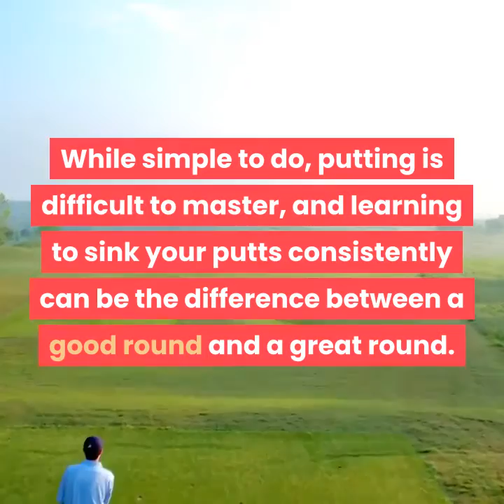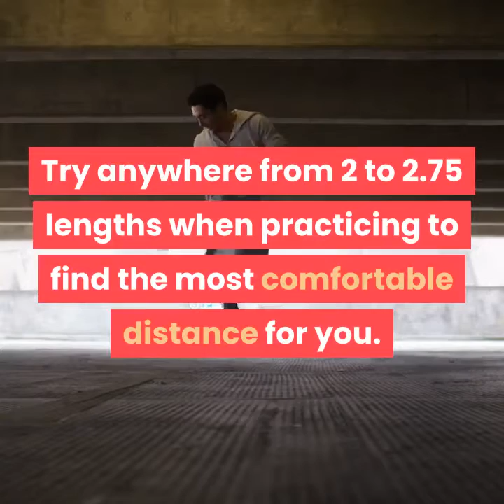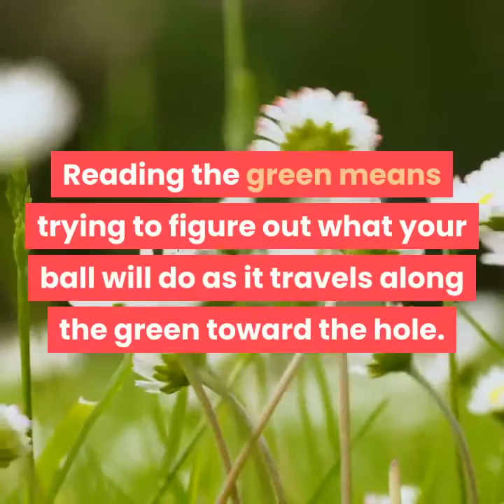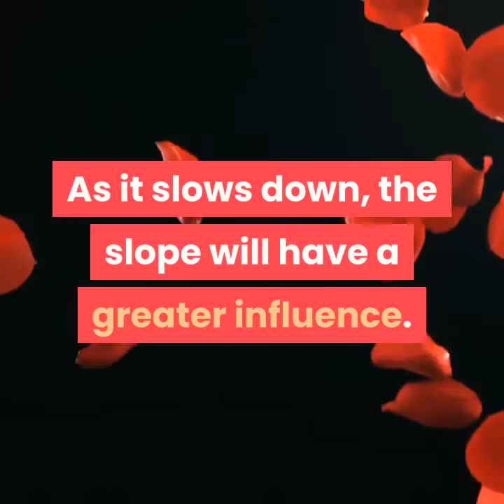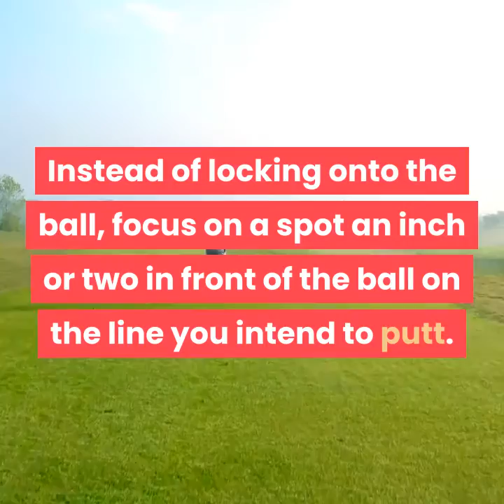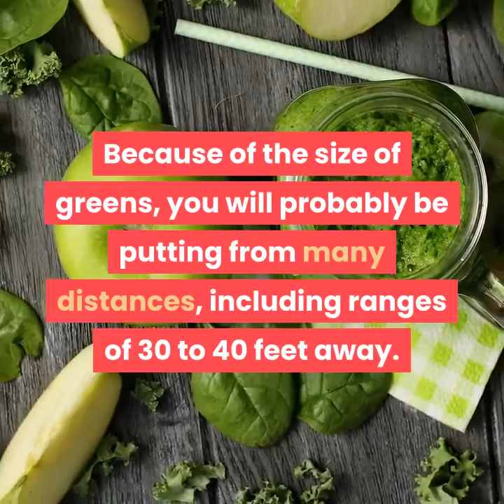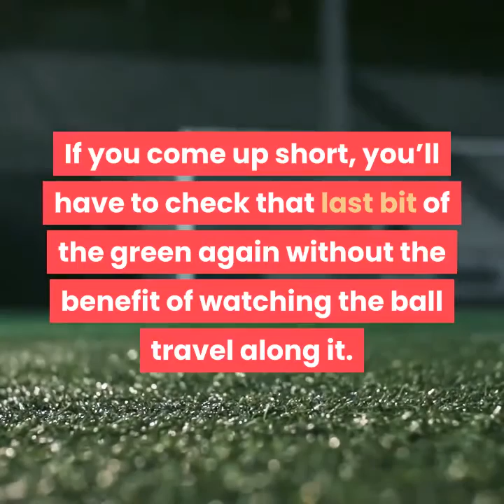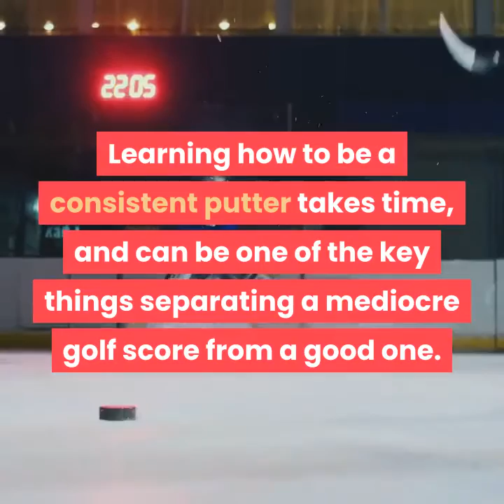how to putt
Sinking a putt is the last step to finishing off a hole in golf. Also called the “short game,” the basics of putting are different from other swings you will take with your clubs, but are easy to learn. Learning to read the green and adding some tricks to your practice routine can help make your efforts more consistent and reliable. While simple to do, putting is difficult to master, and learning to sink your putts consistently can be the difference between a good round and a great round.

Method 1 Swinging Your Club.
1. Grip the putter. Use your fingers to grab hold of the putter handle, with your strong hand lower on the club. That is, if you play right-handed, your left hand should be at the top of the club. Having your fingers grip the handle will give you greater feel for the club and your actions, which creates better control.
2. Get in your stance. This is the way you approach (or “address”) the ball and stand over it. Stand up straight with your arms extended forward, holding your putter. Draw your elbows into your rib cage, then bend over until your putter head rests right behind the ball.
Make sure you bend your knees slightly. Stiff legs will give you less freedom of movement.
Another way to help your posture while practicing is to find the ideal distance to stand from the ball. Professional golfers stand with their toes, on average, 2.5 putter head lengths from the ball. Try anywhere from 2 to 2.75 lengths when practicing to find the most comfortable distance for you.
3. Keep your head over the ball. Your posture and stance width can change depending on the green slope, your aim, or various other factors. The important part of your positioning should be that you head is directly over the ball.
If you aren’t sure about your posture, imagine dropping a ball from between your eyes straight down. It should land directly on top of the ball you want to putt. Of course, don’t actually do this during a round.

Note :
Acknowledgements

fitness,fit,gym,exercise,workout,golf,how to TheSeriousfitness, Shemaroo Good Health 24/7, POPSUGAR Fitness, FitnessBlender, Walk at Home by Leslie Sansone, MAX OAZO